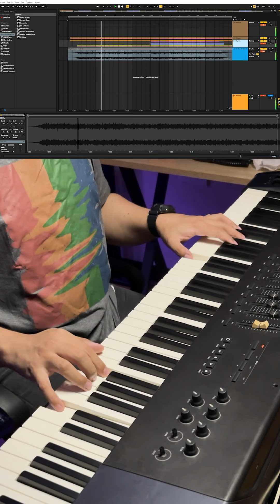SKY - Ambient Pads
SKY - Ambient Pads is the result of more than 5 ambient layers, which add body and texture to your studio recording or live performance. These pads offer a deeper and warmer tone with more character, adding that modern touch to any song.

SKY Ambient Pads was designed to meet the needs to sound fresh and "different" from what the music market currently offers; an atmosphere that evokes peace, harmony and tranquility, which can be used for both praise and worship.

Sky Ambient Pads have been used in current projects such as: "BARRO" by Kairo Worship ft Joe L Barnes, "Jericó" (Los Muros de Jerico) by Grupo Barak, "Dulce Presencia" by Ungidos Worship, "Mas de Ti" by the Group Intimidad Worship; "Grace Made A Way" by Journey Worship, "Made to Praise" by Hopworship, "Algo Nuevo" by Nathan Ironside, "Espiritu Santo Fluye" and "Si no me bendices no te vas" by Grace Group; among others.